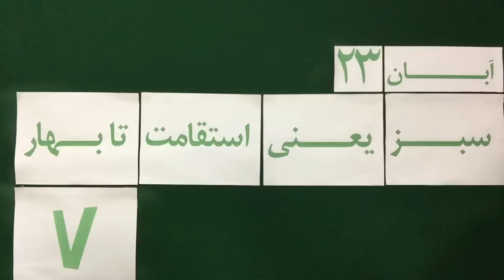November 14, 2015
Mohsen Sazegara Saturday 23 Aban 1394 Nov 14, 2015